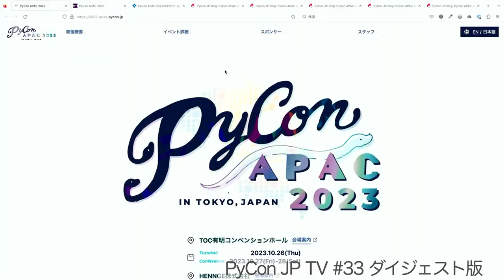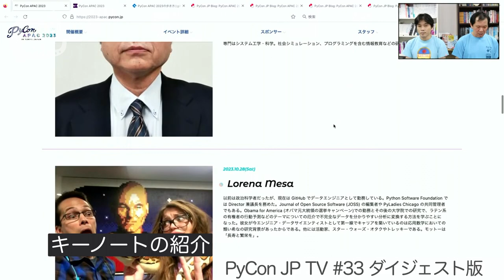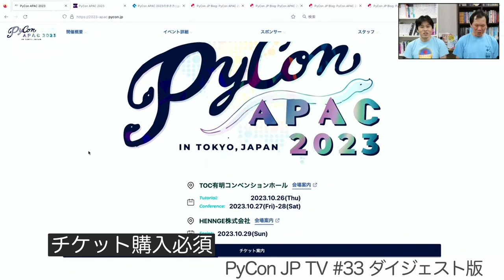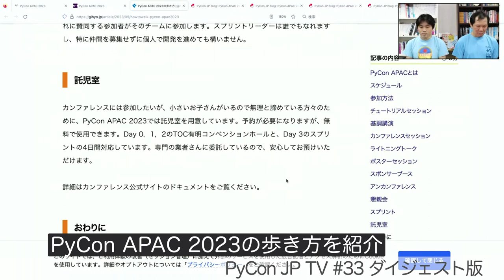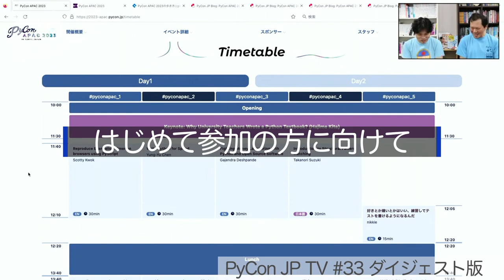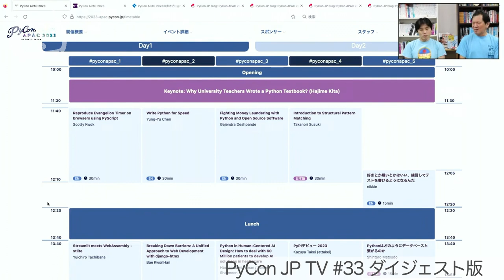「PyCon APAC 2023の楽しみ方」PyCon JP TV #33 ダイジェスト版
10月13日に生放送した、PyCon JP TV #33 のダイジェスト版です。

2023年10月27日、28日に東京で開催される、 Python のカンファレンスの楽しみ方を、パーソナリティーの2名が解説。一日の過ごし方から、各種イベントの概要、さらに初参加の方におすすめの過ごし方までを説明。